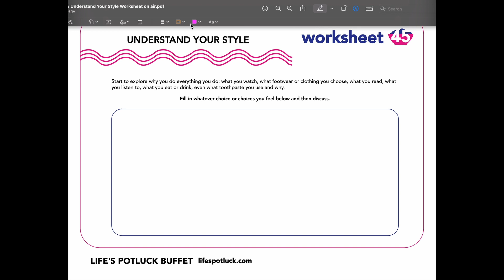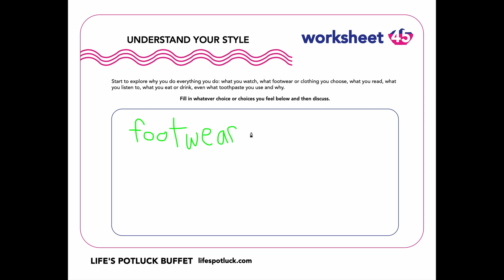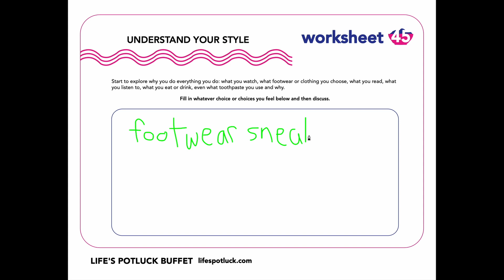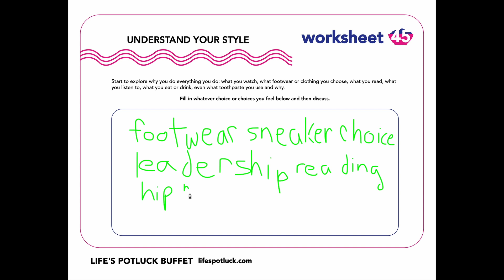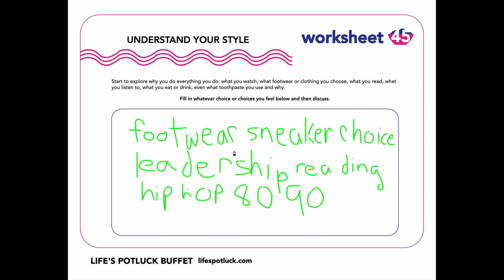Explore your style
John Paulas shows how to use Life's Potluck Buffet worksheet 45 to understand your style.